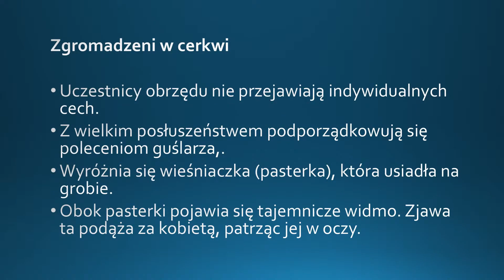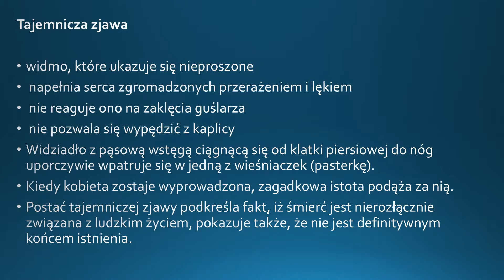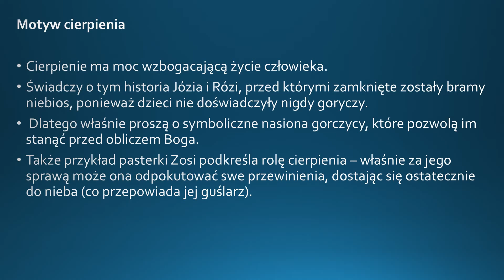Dziady cz II - LEKTURY - Opracowanie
Witajcie :)

Opracowanie Dziadów części II Adama Mickiewicza.

Powodzenia :)

Jezyk polski polak polska poland polish polako polka matematyka mata geografia gegra biologia fizyka angielski anglik englich school szkoła pomaga pomoc nauka nauczanie nauczyłam się się ty ja on ono my wy oni one poziom podstawowa podstawówka podstawowo nauka nauczyciel szybko łatwo najszybciej najłatwiej najłatwiej lesson lekcja porada szybko fast matura egzamin wypracowanie lektura pomoc sos rest relax pigulka intensywnie listen speak mowienie słuchanie will can could must be metoda zwrot prosto prościej zaawansowany zaawansowanie zaawansowanie past future simpe present teraźniejszy przyszly przeszły method mention zdanie zdania podręcznik ksiazka level A B C 100 rozmowki słownik encyklopedia skrot elerning minecraft amerykański brytyjski brytyjskie amerykańskie j.ang j.pol kurs kursy gogle elerning e-lerning hardest hard fonetic alfabet unit punkt najczęściej najczęściej zadanie obliczenie wynik podsumowanie sluchac pisać codziennie na noc dzień day summer lato jesien zeszyt pomocny szkolenie turnus sezon karta interesting interesujące interesujący rozszerzony zaawansowanie poziom quick the best worst no yes test quiz game fun zima wiosna Begin znaki to tell thanks mieso pieczywo food eat kitchen house home praca lotnisko line port airport praca work do doing mieć ma chcieć walizka drukarka mydlo jesc eat cook wakacje holiday shop time to me like love edukacja nauka word think now know do you now